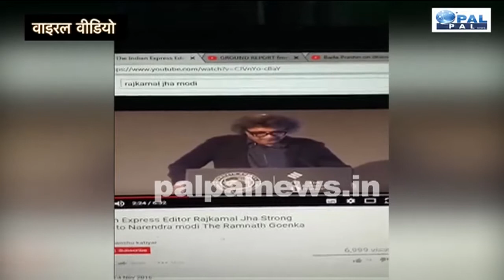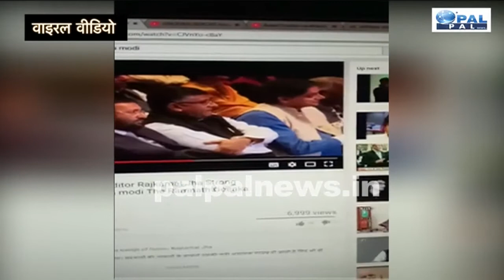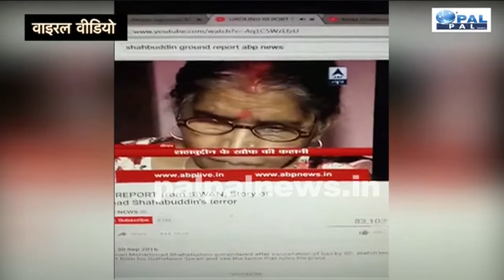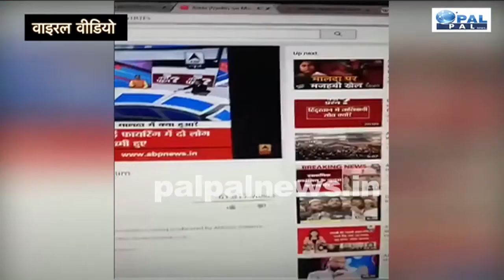योगी के पीछे हाथ धोकर पड़े एंकर अभिसार शर्मा